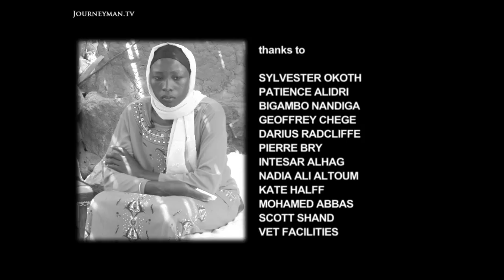Growing Up In A Warzone: 3 Incredible Sudan Stories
Just Peace: It was only two years ago that South Sudan, about to collapse into civil war once again, celebrated the signing of this peace settlement.

Can the recent peace settlement end Africa's longest running war? Filmed over eight months, this report profiles three children's experiences in war torn Sudan.

"The first task ahead of us is reconciliation so that we can definitely say farewell to arms," explains SPLA leader Dr John Garang. "By signing we will be able to set out a new horizon for our country." Everyone in Sudan has been touched by the conflict. Michael became a child soldier when he was ten. Now he hopes he will be able to go to school. Nineteen year old Sulwa is desperate to return home. But like many, she's lost trust in her government. "While peace is finalised in the South, another war is breaking out in Darfur," she laments. However, most experts believe that, while the agreement is far from perfect, it is the best opportunity for peace in years.

ScreenStation - Ref. 2549